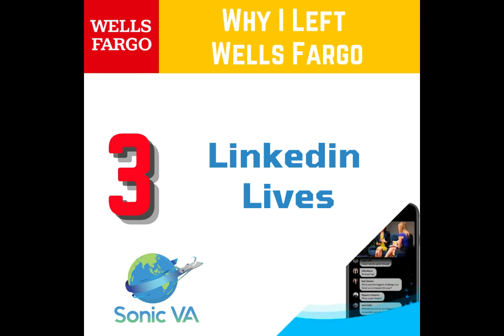Why I left Wells Fargo - Episode 16